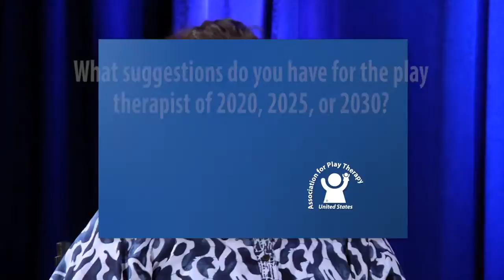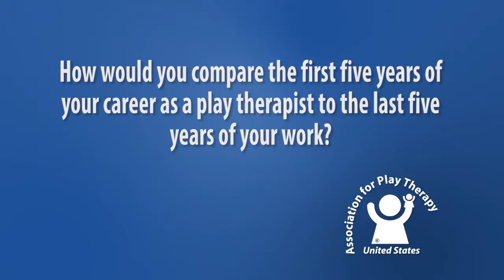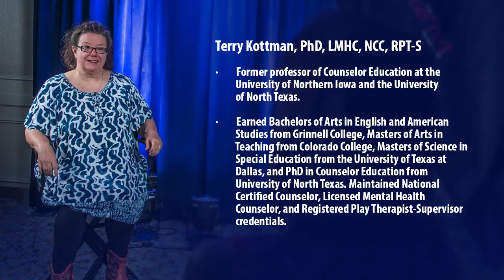History Speaks: Kottman Interview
2014 Lifetime Achievement Award recipient